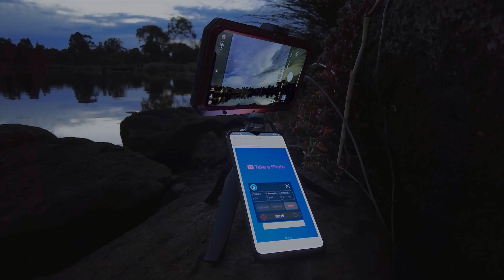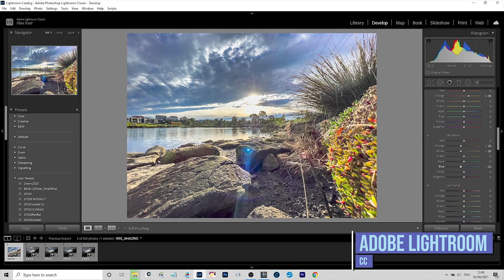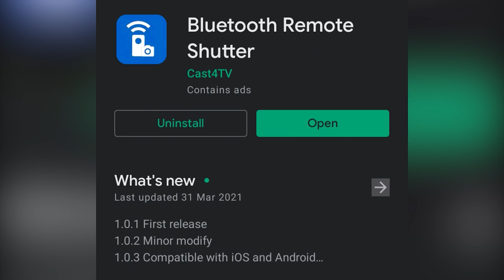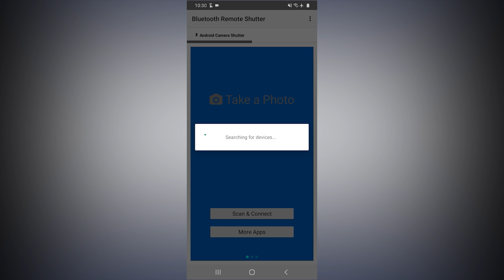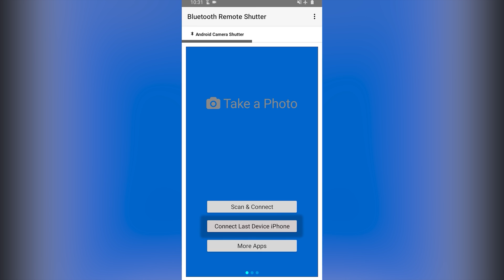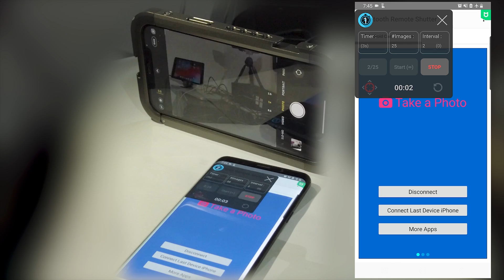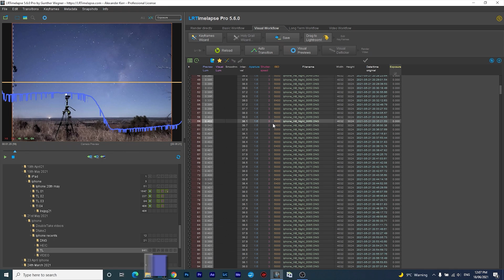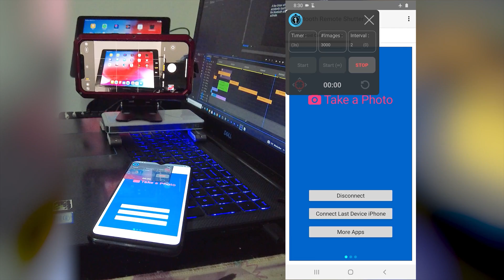Use Android Device as a Bluetooth Shutter Remote for your iPhone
Use Android Device as a Bluetooth Shutter Remote for your iPhone in order to shoot RAW long exposure photographic Time lapses up to 30 secondd using the iPhone's native camera Night Mode.

I received my iPhone 12 Pro Max in April this year..I normally shoot Nikon for my astro lapses. But with Covid lock downs and recovering from Chemotherapy. I haven't been able to get into the country side like I used to.

So I was keen to see how the iPhone 12 would go at night doing long exposure time lapses. as someone that prefers shooting RAW.

I was a little disappointed that no 3rd party apps seemed to offer long exposure RAW captures despite having built in time lapse functions.

I was also annoyed coming from a lifetime of android mobiles to find that Apple didn't allow a lot of basic manual features to with their native camera app.  Namely photographic Time lapses, interval settings, manual focus etc.

So my work around was to use two android apps that I came across and now use an Android phone as a Bluetooth intervalometer remote that will trigger any IOS app as long as it allowed the iPhone's volume button signal to trigger the camera app used.